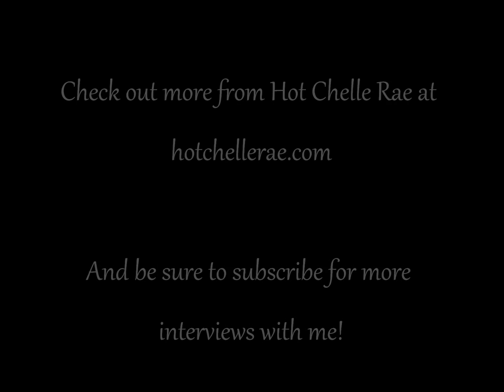On The Line with Jamie Follese of Hot Chelle Rae (Part 2)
Check out part two of my exclusive interview with Jamie Follese, drummer of platinum-selling band Hot Chelle Rae.